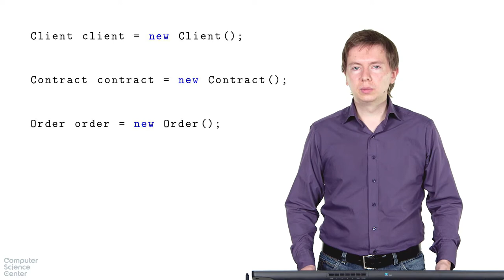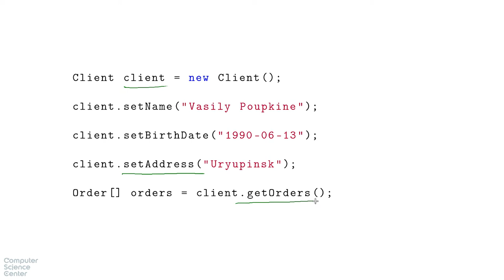Базовый курс Java - #35 урок. Что такое объект